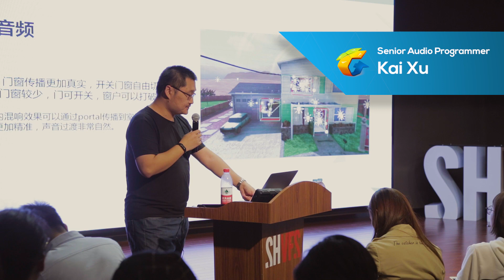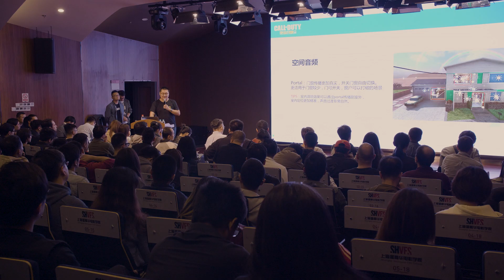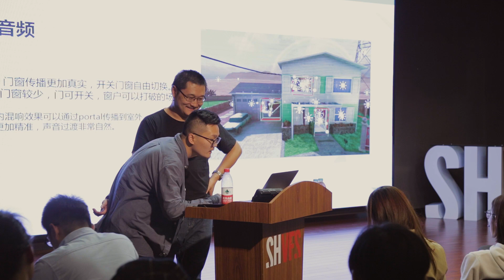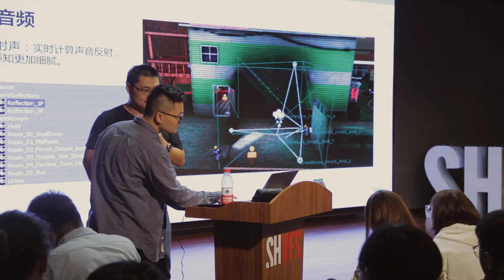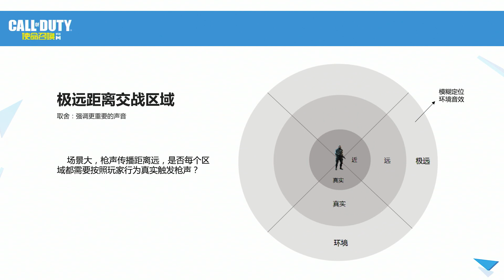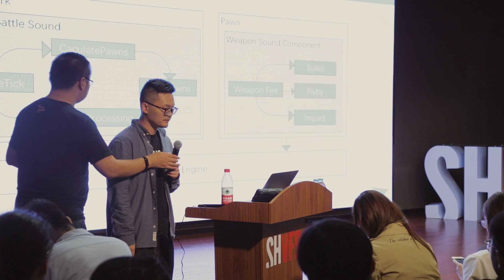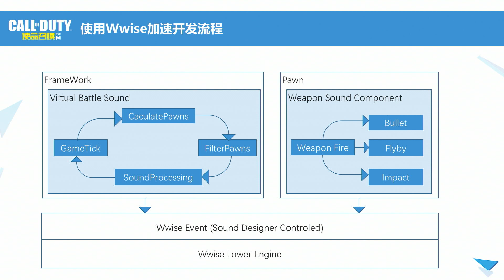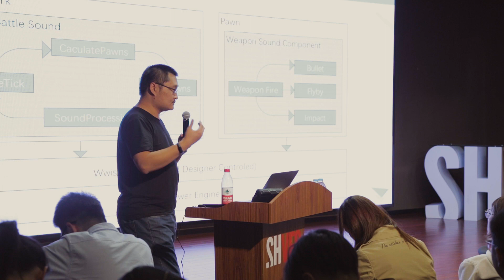Wwise Tour 2018 - Tencent Games (3 of 5) "Call of Duty Mobile" Spatial Audio Integration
Sound Design for Mobile Game

Part 3 - "Call of Duty Mobile" Spatial Audio Integration & The Benefits of Using Wwise

Filmed in Shanghai on October 23, 2018. Presented by Ci Song, Sound Designer, Xiarong Chen, Sound Designer and Kai Xu, Senior Audio Programmer at Tencent Games, Timi Studio.